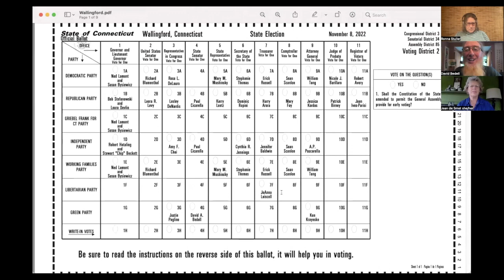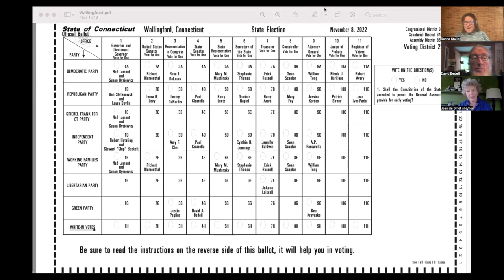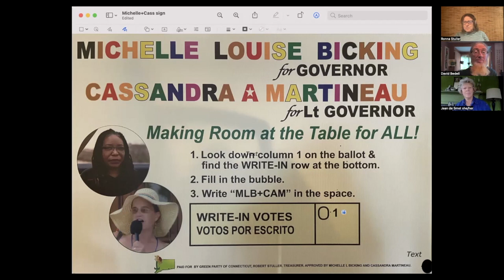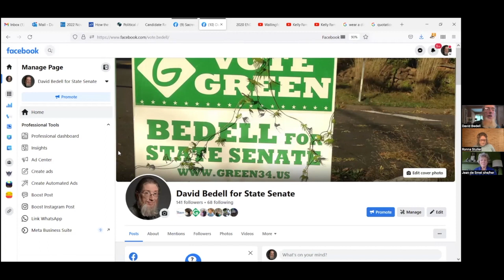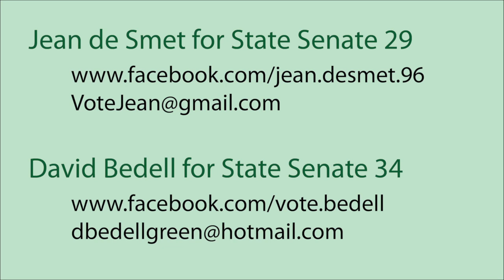Jean De Smet and David Bedell, candidates for State Senate